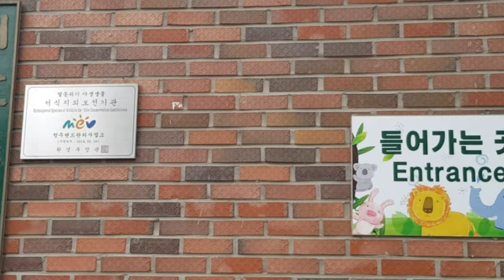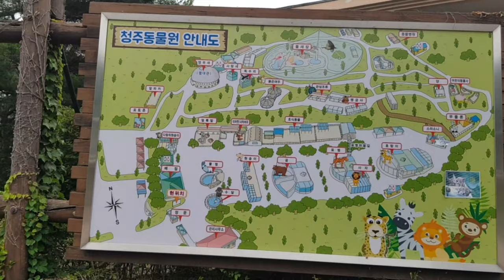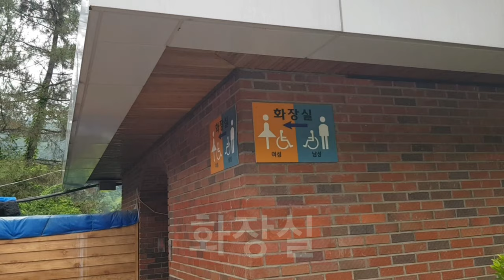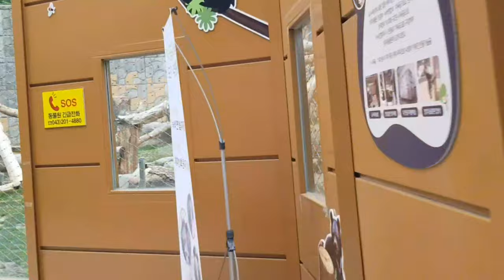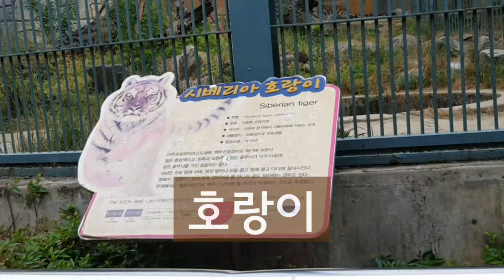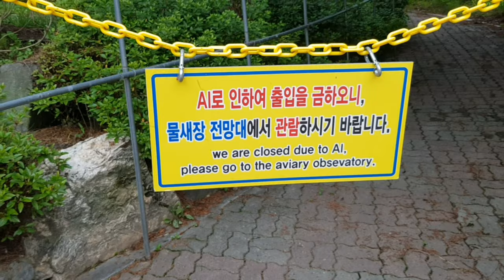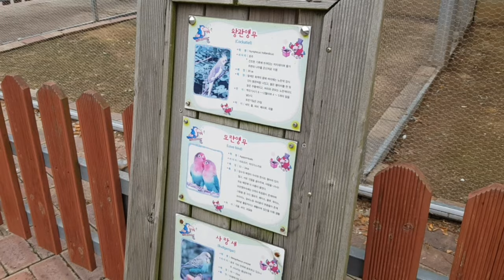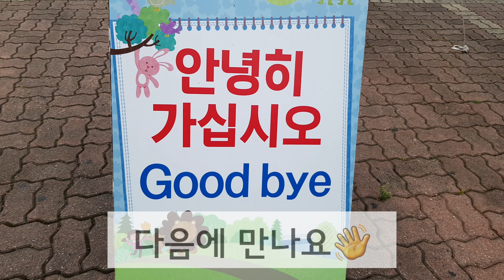찾아가는 체험활동 | 동물원 둘러보기 | 청주동물원 | 우리마을 | 특수학교 수업 자료 | 특수교사 순해샘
기본교육과정 통합교과, 국어, 미술 등
교과에서 동물원, 동물을 주제로 한 활동들이 많아
영상으로 담아와야지 생각을 하다
찾아오는 체험학습으로 담아봤습니다.

마지막 퀴즈도 풀어보세요~!